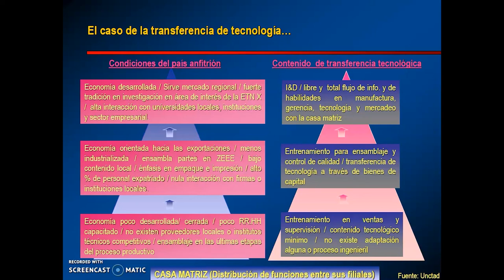Negocios Internacionales y Competitividad: Módulo 5 - IED Transferencia